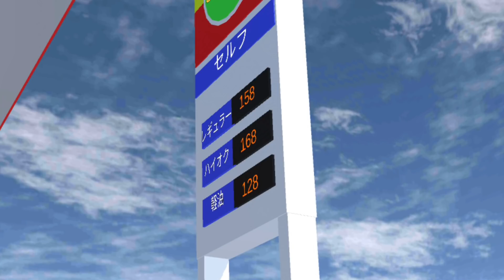第539話「大忙しのガソリンスタンド！？」Busy gas station! ??【サクラスクールシミュレーター】【sakura school simulator】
NEW!!